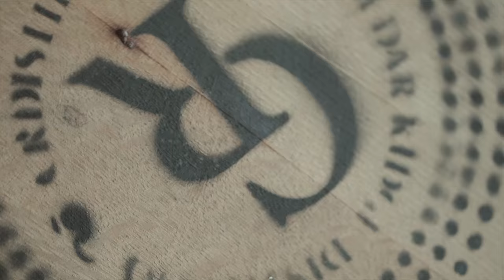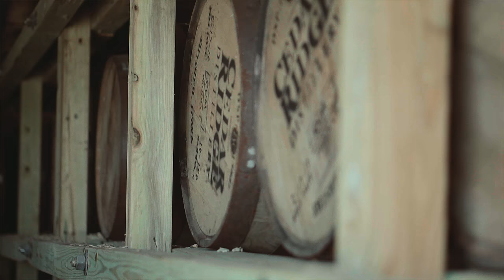Cedar Ridge Distillery - Introduction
Cedar Ridge is Iowa's oldest & largest whiskey producing distillery in the state, producing just four barrels of premium, authentic whiskey per day.